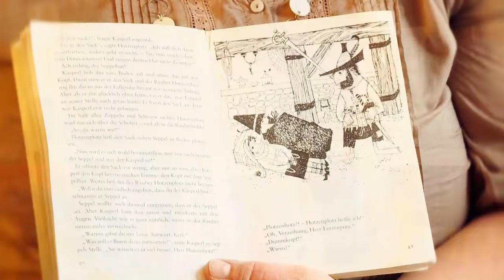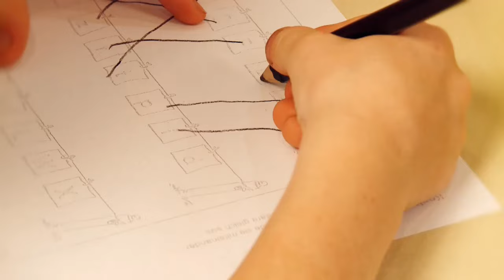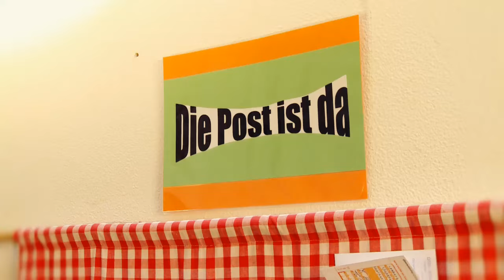DRK Kindergarten "Kleine Welt" Imagefilm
Eine kleine Einführung in die DRK Kita "Kleine Welt" in Gescher.